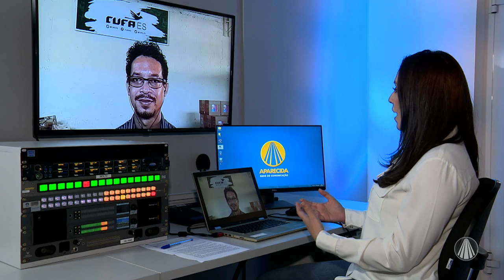Conheça a campanha CUFA no Espírito Santo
A repórter Gabriela Leite conversa com o presidente da CUFA Gabriel Costa, sobre a ação voluntária desenvolvida nas favelas no Espírito Santo. Confira!

REDE APARECIDA
A TV de Nossa Senhora